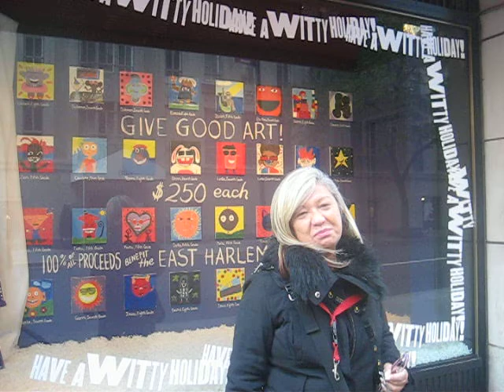PALESTRA MEY LENG NEW YORK - INVERNO 2010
PALESTRA NEW YORK - INVERNO 2010 - VITRINE BARNEYS NOVEMBRO 2009